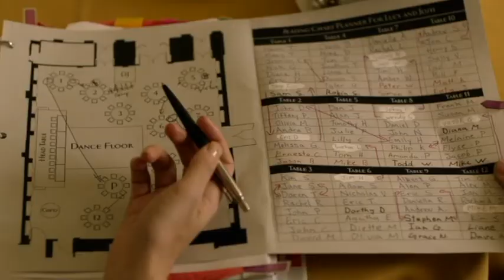Peter Nelson Demo 2021